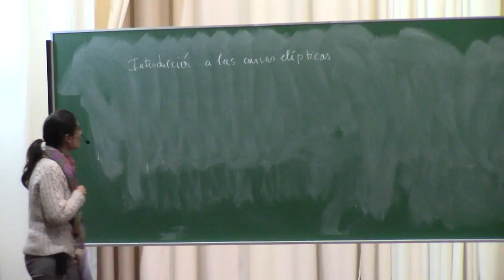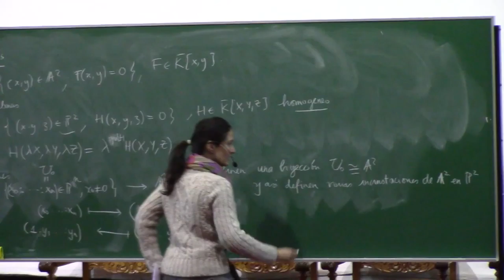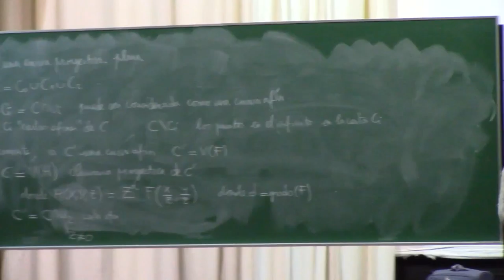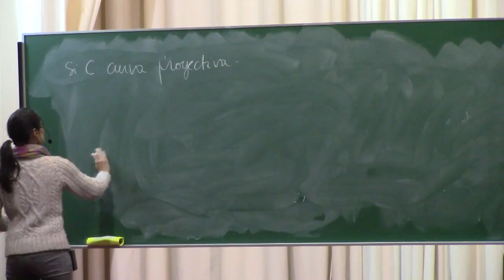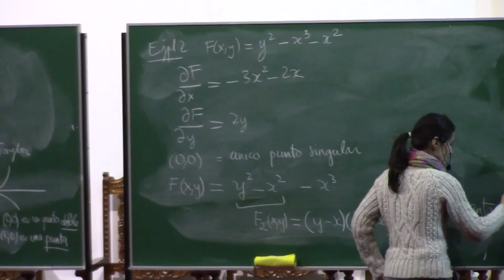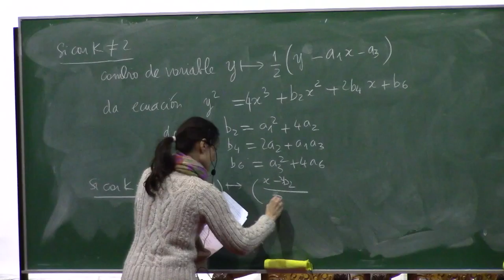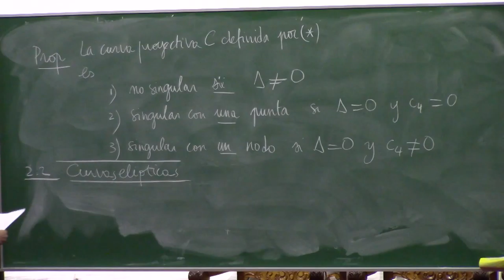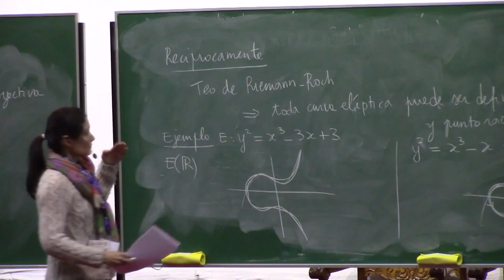AGRA II 2015 08 10 M. Rebolledo Curso 1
AGRA II Cusco 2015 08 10
Day 1. Curso de M. Rebolledo
Lecture I